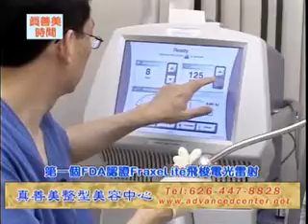Fraxel Laser Skin Treatment/Rejuvenation Dr. George Sun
An Interview with Renowned Dr. George Sun on the latest laser treatment, FraxeLite, an enhanced Fraxel treatment for acne scar and pores for Asian skin.  Fraxel Lite Laser Skin Treatment/Rejuvenation

George Sun, MD, F.A.A.C.S.

Medical Director
Facial Plastic Surgeon
Laser & Liposuction Specialist

Dr. George Sun is an award-winning surgeon who has been featured regularly by local media and newspaper, including the Los Angeles Times and the Pasadena Weekly. He has also been named as one of the top physicians nationwide in the Guide to America's Top Physician and America's Top Plastic Surgeons. Dr. Sun is double board-certified, by both the American Board of Facial Plastic Surgery and the American Board of Otolaryngology. He also serves as a fellow of the American Academy of Cosmetic Surgery and the American Academy of Otolaryngology — Head and Neck Surgery.

Dr. Sun received his undergraduate education with Phi Beta Kappa from UCLA. He earned his medical degree from the University of Southern California, where he was a Dean's Scholar. He received his head & neck surgical residency and facial plastic fellowship training from Rutgers University and the University of Medicine & Dentistry of New Jersey. He has also been honored with numerous awards, including Top Physicians In America and the distinction of FDA recognized clinical study investigator title.

Dr. Sun teaches and trains physicians locally and nationwide. Locally, he serves as a Clinical Associate Professor at the USC School of Medicine, Division of Facial Plastic Surgery. He has also lectured extensively at national aesthetic meetings, including the American Academy of Cosmetic Surgery, American Academy of Facial Plastic Surgery, and the National Procedure Institute. In addition to his teaching appointments, Dr. Sun takes numerous continuing-education courses to stay abreast of advancements in his field.

And Dr. Sun is a member of these prestigious medical organizations:

American Academy of Otolaryngology — Head & Neck Surgery

Dr. Sun has been a publishing author of major medical journals, including:
American Journal of Cosmetic Surgery
Archives of Facial Plastic Surgery

KEY WORDS: COSMETIC SURGEON LOS ANGELES PASADENA ARCADIA CALIFORNIA PLASTIC SURGERY GEORGE SUN